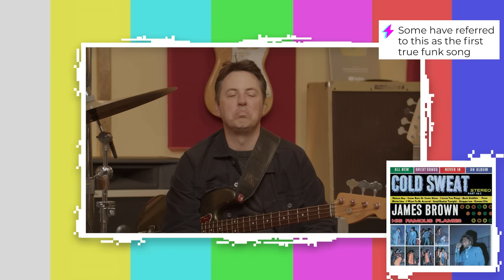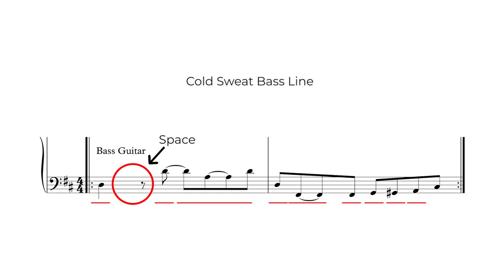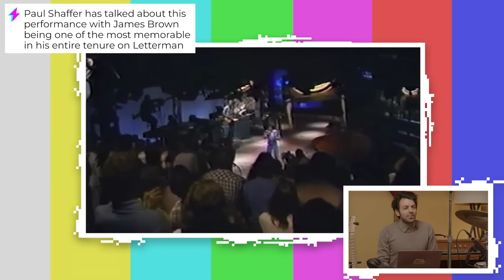The BEST live performance EVER on television @JamesBrownOfficial on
​@JamesBrownOfficial is an icon and his mastery of live performance is too good not to dig into. His on stage presence and ability to pull out amazing chops from his band is why he is called the Godfather of SOUL. One of his greatest live performances was on the David @Letterman show in 1982. In today's episode the crew dig into that performance, but first his incredible tune Cold Sweat. Ladies and gentlemen...The Godfather of Soul!!!

Our channel is all about reacting to the original artwork of some amazing musicians. You should check out the original pieces of music below to get the full picture of the greatness we are reacting to. You can find them here;

The music recommended by the  @PROFESSIONAL MUSICIANS REACT  crew in this episode is below;